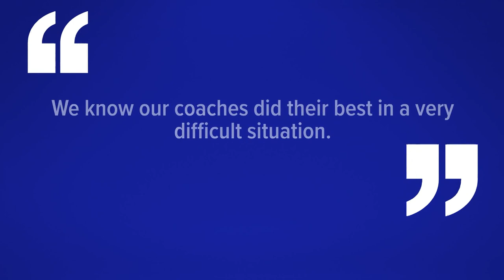Federal Way Public Schools to pay over $5 million over student death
Allen Harris, 16, died of cardiac arrest on the football field in 2018. His family accused coaches of not recognizing symptoms or trying to resuscitate the teen.